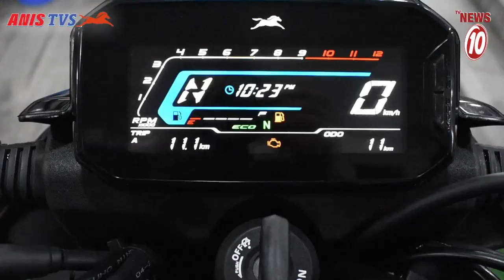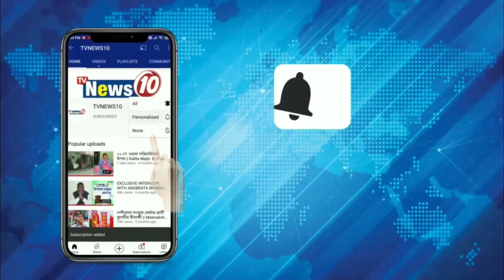সিএএ নিয়ে আবীরখেলায় মাতল বিজেপি || আসানসোল